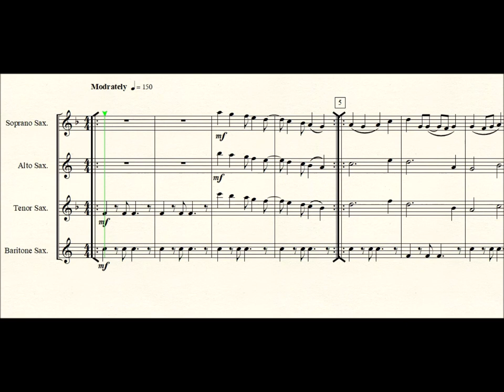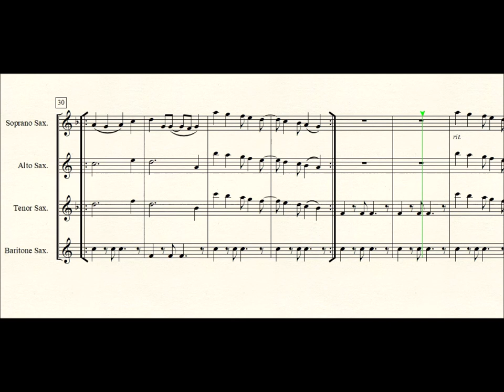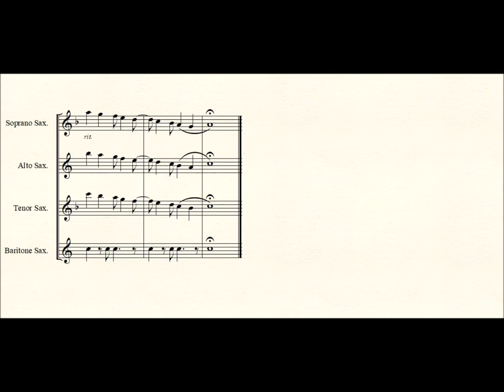Do You Know The way to San Jose for Saxophone quartet.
Do You Know The Way To San Jose by Burt Bacharach arranged for SATB Saxophone quartet by Seesharp.